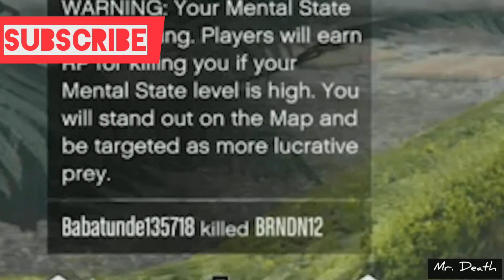GtaV epic moments | clips | episode-3